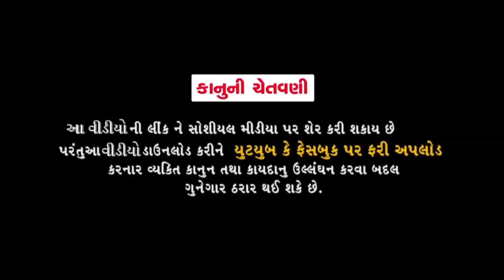Mangu Ne Thai Boni |Gujarati Comedy Video 2019 |Jokes Tamara Style Aamari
Artist :Greeva Kansara, Jatin Amin
Concept - Kishor Thakkar
Editor - Prem Sadhu